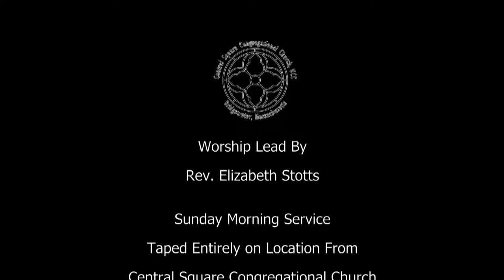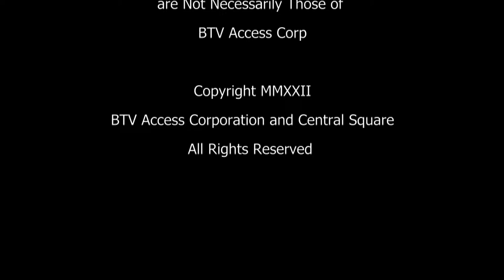Central Square Congregational Church Sunday Worship 04/14/2024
Please consider supporting our ministry to help in bringing you this weekly Worship Service from Central Square Congregational Church.

Thanks for visiting with us for our 10:00am Sunday Service at Central Square Congregational Church - UCC, located on the Green in historic Bridgewater, MA.